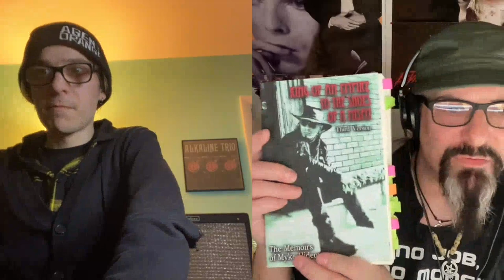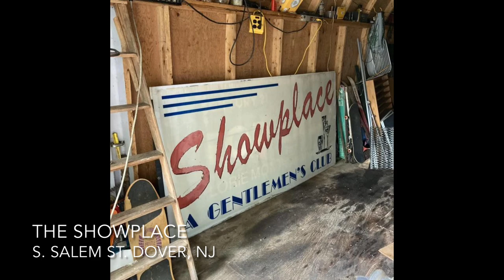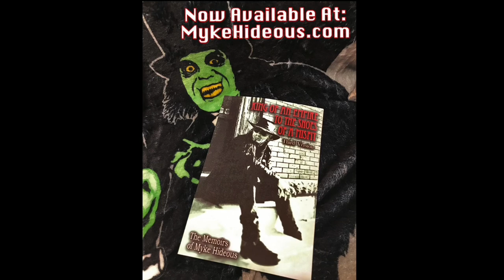Myke Hideous Interview - Former Misfits Lead Singer, Empire Hideous frontman 1/29/23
GG Has A Conversation Episode 102 featuring: Myke Hideous

I recently had the opportunity to sit down and have a conversation with the one and only MYKE HIDEOUS of Empire Hideous, Bronx Casket Company, SpySociety99, and perhaps most notably THE MISFITS for a period of time in 1998.
He’s just released the third pressing of his book “KING OF AN EMPIRE TO THE SHOES OF A MISFIT”
We had a long conversation covering the humble origins of Empire Hideous, how he came to join and eventually be ousted from the Misfits, his friendship with the late Type O Negative frontman Peter Steele (RIP) and even discussed the ill-fated documentary film “Living The American Nightmare” which was originally based on his book “King Of An Empire To The Shoes Of a Misfit”

Myke was a wonderful guest and gave some many great insights into what happened during those periods of time with both Empire Hideous, Misfits, and beyond.

Thanks again to Myke for taking the time to sit down and bullshit with me for a few hours.